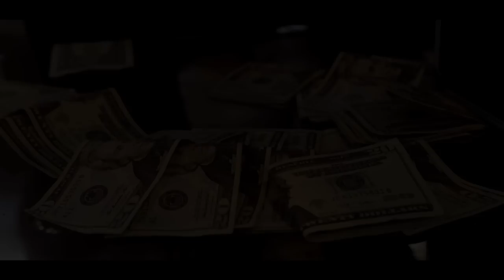RaRa "BALL" ( Hustle Gang / Grand Hustle)